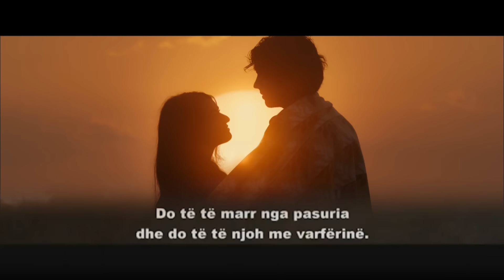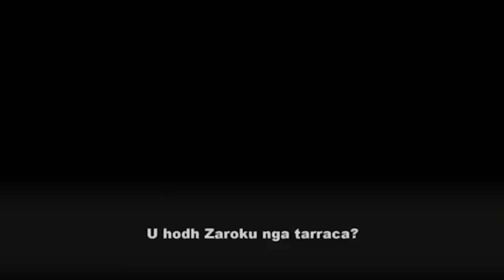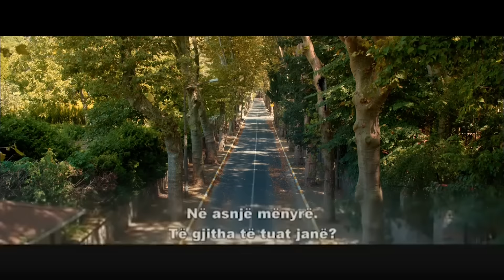E lezetshme dhe e rrezikshme - Sevimli Tehlikeli (Film me titra shqip)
Klikoni tani për të dëgjuar seri Avşar Film dhe kolona zanore të filmave në çdo platformë!

Subjekti i filmit:
Pelin (Hande Doğandemir), i cili punon në një qendër tregtare, mashtrohet nga İlker (Mithat Can ÖZER), i cili njihet edhe si playboy. Papritur, bota e Pelinit shembet.

Burak (Şükrü Özyıldız), një baterist i pashëm i shkëmbinjve, do të jetë një shoqërues dhe do të ndryshojë jetën e tij në aventurën e tij zhgënjyese dhe hakmarrëse për Pelin të varfër.

Do të mahniteni duke parë Burin të jetojë me daulle, entuziast të natyrës, Burak të bukur në grupin rock që i jep Pelinit momentin më të pakënaqur…

Sepse jeta është ajo për të cilën planifikoni dhe ka pasion, luftë, krenari dhe një hakmarrje të vogël në dashuri aşkın